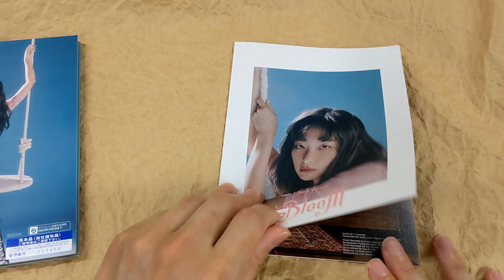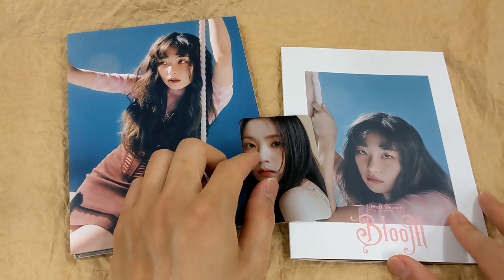[Unboxing] Red Velvet: Bloom [SEULGI Ver.] [Limited Release]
[Unboxing] RedVelvet: Bloom [SEULGI Ver.] [Limited Release]

Description
Red Velvet's first full-length album of all original Japanese songs. Out of the 11 songs, five new songs including the lead song "WILDSIDE" are included. Cover artwork features SEULGI. Tall digipak packaging. The member's solo photobook (20 pages), a trading cards randomly selected from six kinds and application serial number (valid only in Japan) are enclosed.

Tracklisting
1
Marionette
2
WILDSIDE
3
SAPPY
4
Jackpot
5
Cookie Jar
6
Snap Snap
7
Sayonara
8
Aitai-tai
9
Swimming Pool
10
'Cause it's you
11
Color of Love